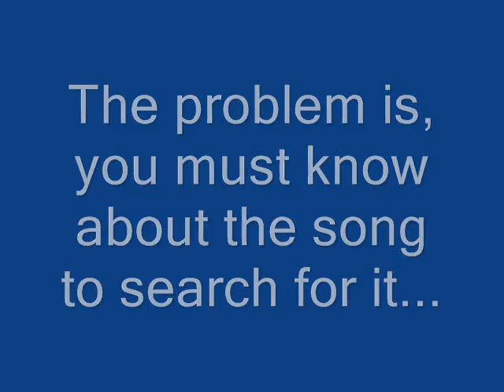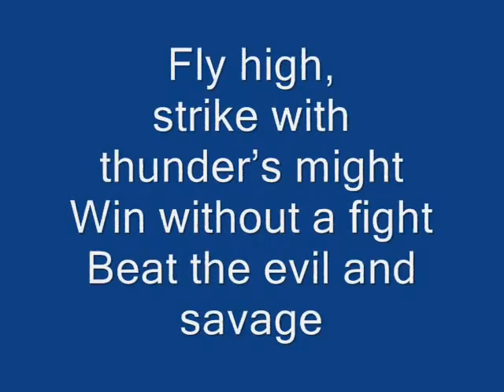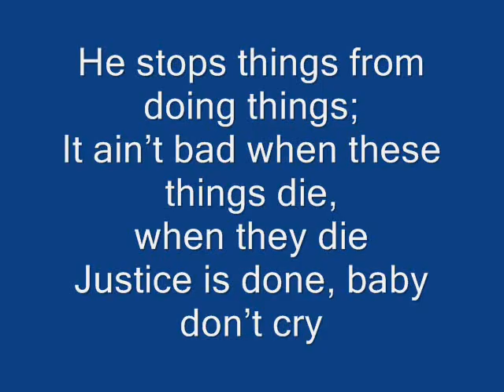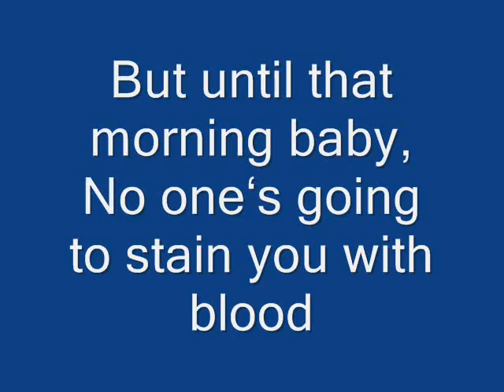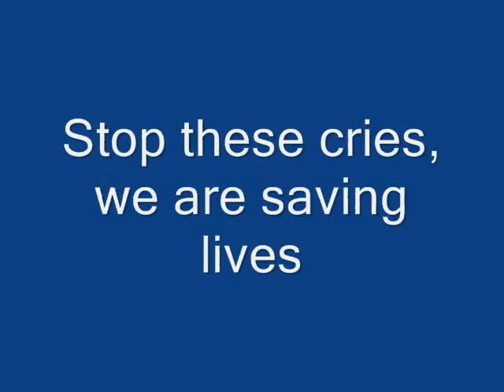MUST SEE -It's Summer and the Bombs are Fallin'(GODMOTHER)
I decided to make this video to promote a GREAT antiwar song I found on YouTube. If you trust my taste in music, DON'T watch my video. Just type in "It's Summer and the Bombs are Fallin'" by the Godmother, and you will find the original song where the video is GREAT.
I suggest that if you like it you should give it 5 stars, embed the video wherever you can and also buy the CD. Let's support true artists whose career is not lifted up by showin' us their body parts. Let's say NO to war and to the hypocricy of the warmongers.